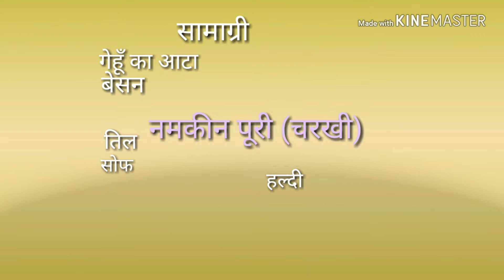चटपटी पूरी (Spicy puree)